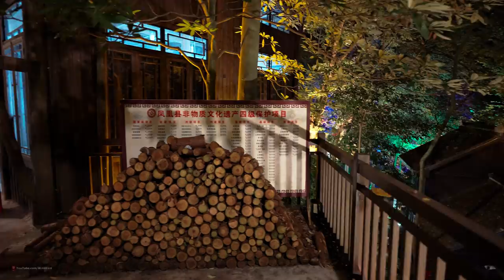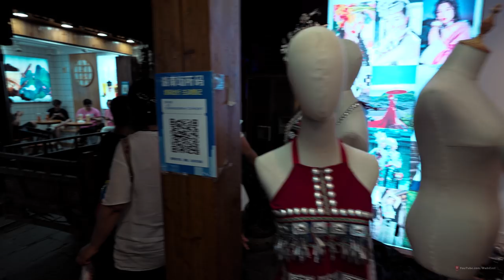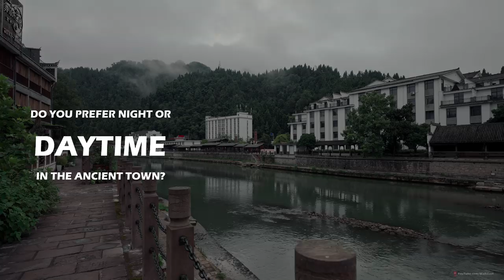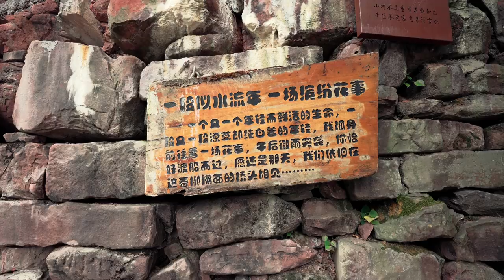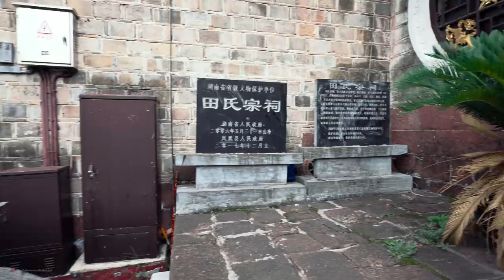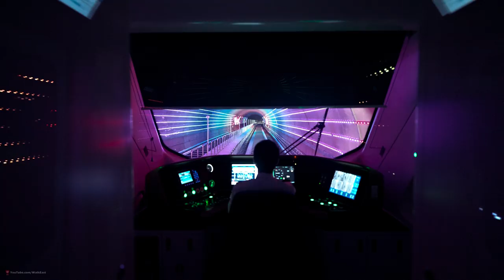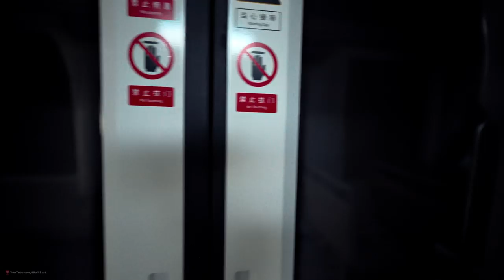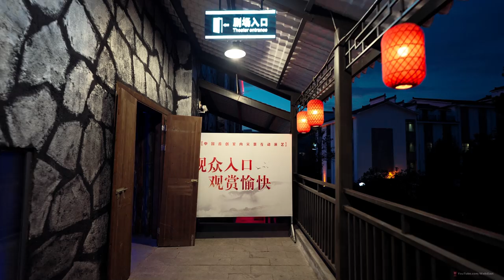Fenghuang (Phoenix) Ancient Town, Most Beautiful Town in China | 4K HDR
Two years later, I came to this beautiful ancient city again and recorded a new video from a different perspective.
Hope you enjoy this special edition of Fenghuang old town.

Fenghuang Ancient Town Facts
Situated in Hunan province, Fenghuang Ancient Town is one of the most famous old towns in China.

You can appreciate the antique flavor of this 300-year old town, feel the rich culture of the 28 minority ethnic groups, and explore the remaining traces of the famous historical figures and great writers.

Type: Ancient Town, Historical & Cultural Site, Ethnic Minority Place

Best Seasons: All Seasons

Recommended Visiting Time: 1-2 days

Opening Hours: all day long
Why Visit Fenghuang Ancient Town?
Located in the southwest of Tujia-miao Autonomous Prefecture of Xiangxi in Hunan province, Fenghuang Ancient Town or Phoenix Ancient Town is reputed as “the most beautiful town in China” and “Town in a Picture”.

Built in 1704, this old town was given the title of the “National AAAA Tourist Attraction” for its charming scenery of multiple ancient sites of towers, brides, streets, and other buildings as well as the rich culture of Miao, Tujia and other 26 minority ethnic groups.

You may be attracted by the simple but charming customs which are written in The Border Town to come to visit the place. But once you get here, you will find her charm is not limited to this. You can stroll on the bluestone paved lanes after the rain; take a boat to cruise on the Tuojiang River and appreciate the 100-year-old stilted building; climb on the ancient gate towers of the city and feel all the vicissitudes of the ancient city; watch the old woman washing clothes on the river banks calmly; or sit alone near the window in a coffee bar silently enjoying the exquisite scenery and letting your thoughts drift. These may be the secrets of the charms of the ancient town.

It used to be a gathering place for politicians, warlords, chieftains, Miao minorities and bandits, which can be considered as a standard barbarian place.

Visiting this about 10 square kilometers wide ancient town, you will love it immediately and discover the mystery of its profound culture.

The ancient town of Fenghuang also means the Phoenix Town in China; it was described as the most beautiful town in China by the Zelanian writer Louis Aileen. The town is the only path between Huahua, Jishou (Hunan province) and Tongren (Guizhou province) and a must-visit place to enjoy the real amorous feelings of the west part of Hunan province.

The town is very small with only a main street; however, it is a green corridor and charming place. It is located on the river bank of Tuojiang River (Tuojiang, 沱江), the small town was once the rallying point for politicos, warlords, bandits, and the local Miao minority people, we should say it was once a standard "barbarian" land.

Ranking as the top ancient town in China, Fenghuang Ancient Town is a guidebook for people to know the past life in the pre-modernization period.

The wooden houses and stone roads are the typical scenes here. When sightseeing in this town in a misty day, you will really find why it is so famous and popular all the time. The scenery after rain or in the misty morning is more like a Chinese traditional painting rather than a real world.

Fenghuang Ancient Town, aka Phoenix Ancient Town and Feng Huang Gu Cheng in Chinese, is situated on the western boundary of Hunan Province in an area of outstanding natural beauty where mountains, water and blue skies prevail. 'Fenghuang' is Chinese for 'Phoenix', the mythical bird of good omen and longevity that is consumed by fire to be re-born again from the flames.

Fenghuang Ancient Town is so called as legend has it that two of these fabulous birds flew over it and found the Fenghuang Town so beautiful that they hovered there, reluctant to leave.

0:00 Intro
2:38 Downhill Walking trip
17:14 Night walk inside the old town
1:12:44 Daytime walking tour in the town
2:18:44 The maglev sightseeing train
2:32:52 The ancient town night show and bonfire party